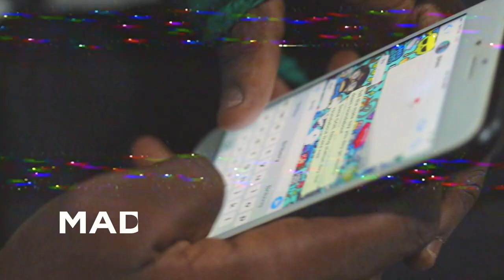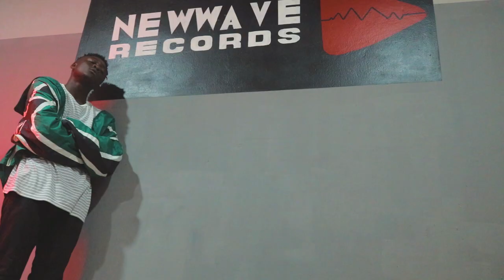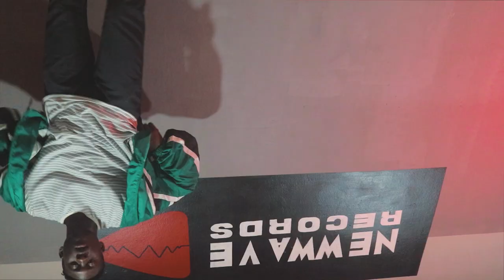Dtm Nascar - Convertible (Official Video)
Studio performance of   Convertible, off upcoming NASCAR1.0 tape
Directed by MADDOX (official_maddox)
Produced by Beatz volt

LYRICS:
Hook
Convertible hoes, convertible whips (ah!)
I get so high, I can’t see sh*t
Look at me wrong, lil nigga get murked
I was at work you was sleeping
Thumb thru my check, like I run thru your hoes
Am in the sky I was leaning
F**ked on you friend and you caught me slipping
Mm, mmm, mmmmh

Bridge
Can’t hit me with the vengeance
I’m already going thru the motions
If am with you it was destined
Look at me like am chosen
Tie my Juelz Santana(bandana)
Pulled up to your block in no Honda
On the freeway ain’t playing with my cash
Talk sh*t then we on your ass

Verse
Driving booted, can’t never stop
Catch me geeking up in the lot
Just cos they ride your wave
Don’t mean you gotta be fake
Running I run out of fazes
Blue pill like I was in matrix
Oh no no, that’s a Viagra
Hit that lil bih in an Acura
Bands in my VIP, can’t get like this
Racks in my safe, can’t get like that
Andaaley, move out the Doja
You know the coppers on close-up
Jump in and hop out a Mazi
Driving at 80 can’t find me
Twisted, this sh*t origami
But I gotta keep em coming in
I know your type, I know what you like
The sprite, the henny you geeking all night
If it’s all good with you, yh I gotta leave alright (alright)
Like a Trav ad-lib, you go straight up and you don’t come down (straight up)
I gotta get right right
I gotta cop that Porsche
Get racks as long, as Nia long
Swerve in an ii-8
I know they hate, can’t see no hate
Through these Cartier shades

Hook
Mm, mmm, mmmmh